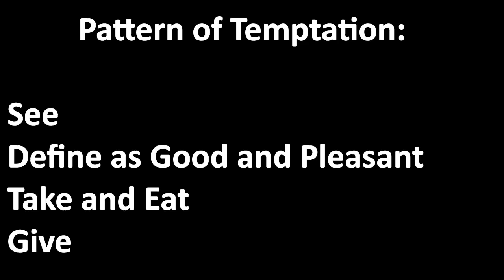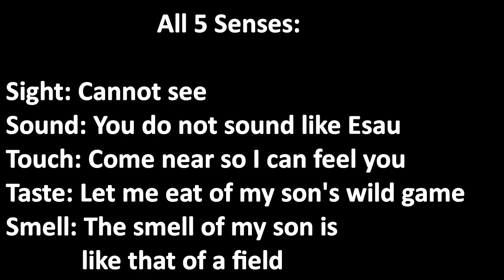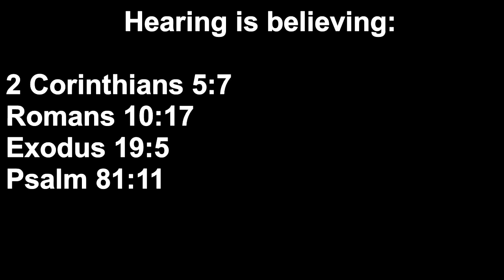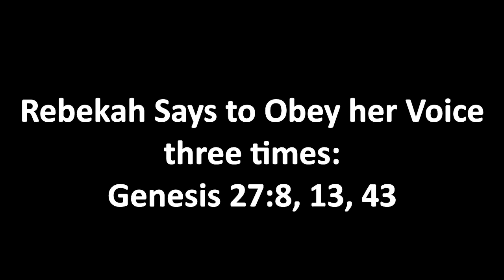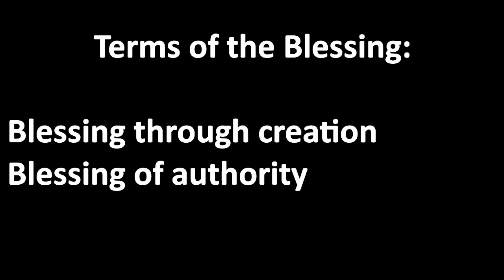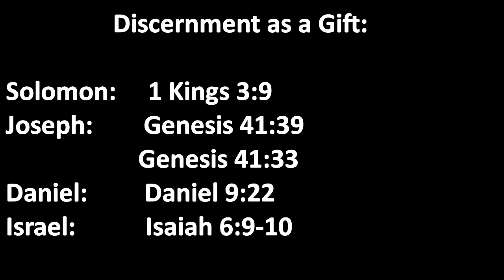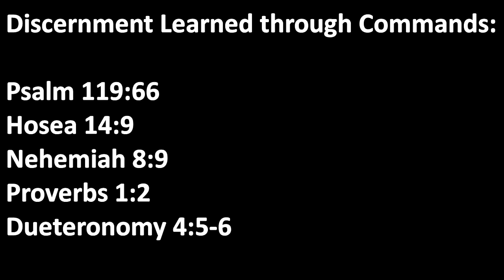Podcast 25: The Sense of Obedience – Genesis 27:1-29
This week we begin a long exploration of the last of the three patriarchs of Israel. Jacob, also known later as Israel. The time has come for Isaac to give his blessing to one of these boys. He wants to bless one, but due to his loss of sight and an act of cunning and deception, Jacob supersedes his brother Esau! Theft, lying, deception, these things are immoral, and yet God uses them to bless the world. How does that even work?